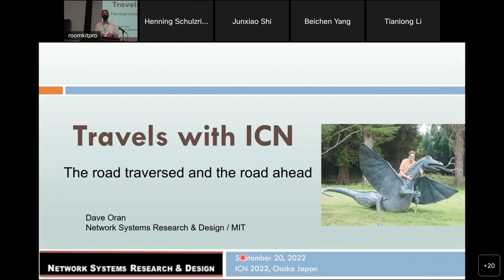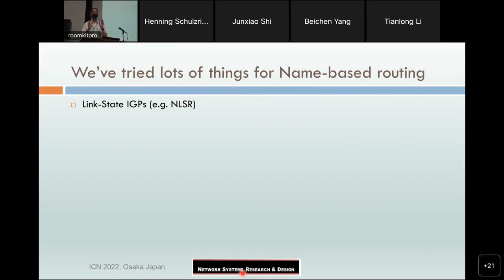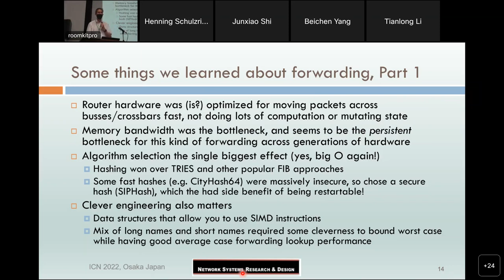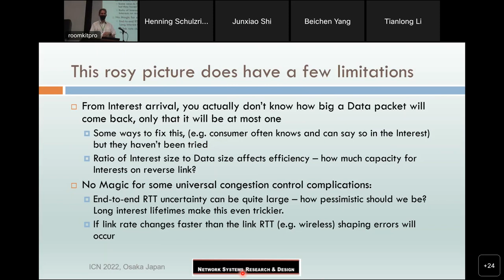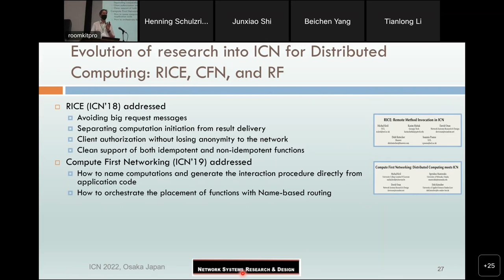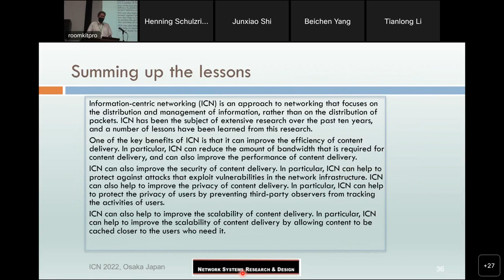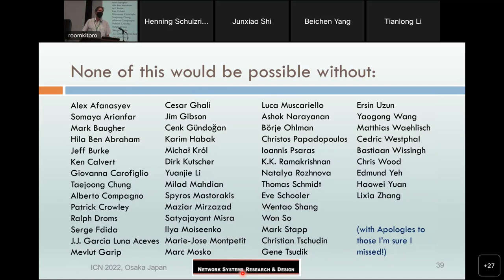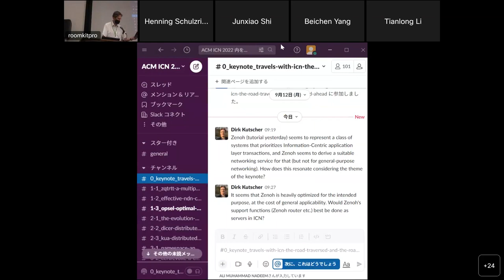ACM ICN 2022 - Keynote - Travels with ICN - The Road Traversed and the Road Ahead (David R. Oran)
Keynote: Travels with ICN - The Road Traversed and the Road Ahead
by David R. Oran (Network Systems Research & Design)

Abstract:
In this talk I give a biased retrospective on ten years of ICN research, and some hopefully controversial thoughts on where we might go for the next ten.

Bio: David Oran was until 2016 a Fellow at Cisco Systems. He is now independent and pursuing his research interests in a number of areas, including in-network computing and Information Centric Networking. His recent work has been in congestion control for ICN and using ICN as a substrate for modern distributed computing languages. His long term technical interests lie in the areas of Quality of Service, Internet multimedia, routing, and security. He was part of the original team that started Cisco's Voice-over-IP business in 1996 and helped grow it into a multi-billion dollar revenue stream.
Prior to joining Cisco, Mr. Oran worked in the network architecture group at Digital Equipment, where he designed routing algorithms and a distributed directory system. Mr. Oran has led a number of industry standards efforts. He was a member of the Internet Architecture Board, co-chair of the Speech Services working group, and served a term as area director for Routing in the IETF. He currently serves as co-Chair of the Information Centric Networking Research Group of the IRTF. He was on the board of the SIP Forum from its inception through 2008. He also serves on the technical advisory boards of a number of venture-backed firms in the networking and telecommunication sectors.
Mr. Oran has a B.A. in English from Haverford College.